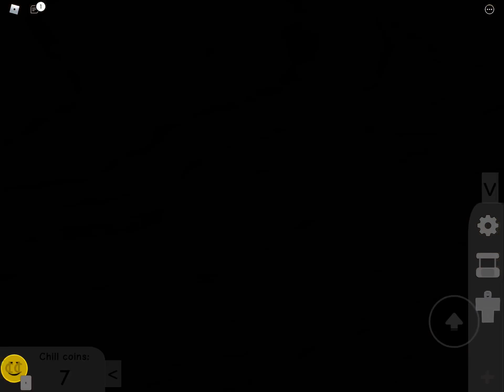ROBLOX The Chill Elevator Got the trophy!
ROBLOX The Chill Elevator
Me beating the chill obby!!!